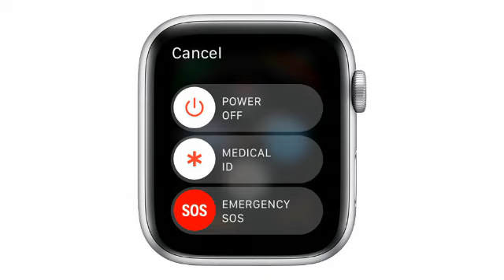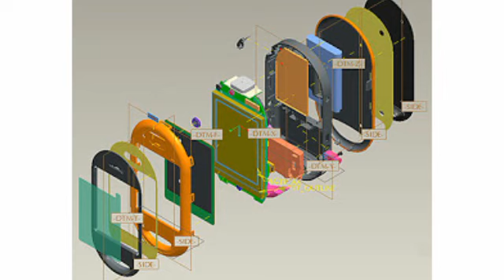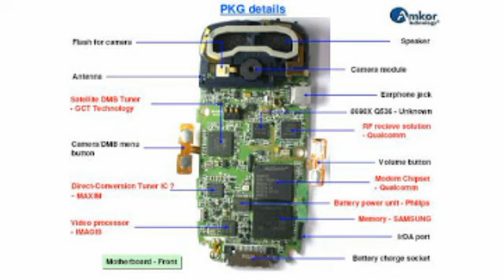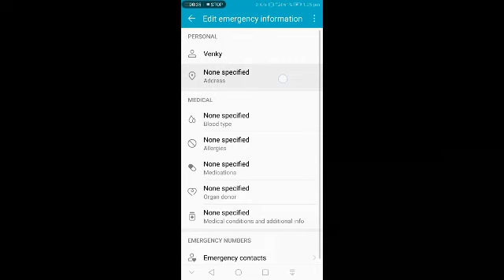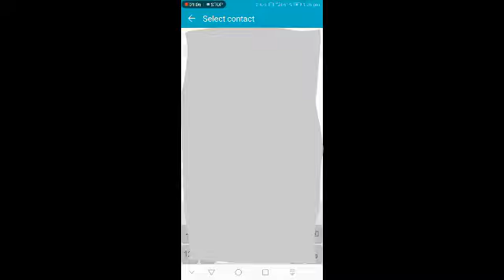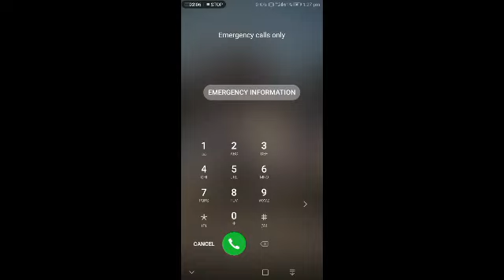How Emergency call works , when there is no SIM ||తెలుగు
In this video we discussed about how Emergency calls work when there's no  SIM and no network coverage in Mobiles.

And also we discussed about how to add our friends number as a emergency dialling.